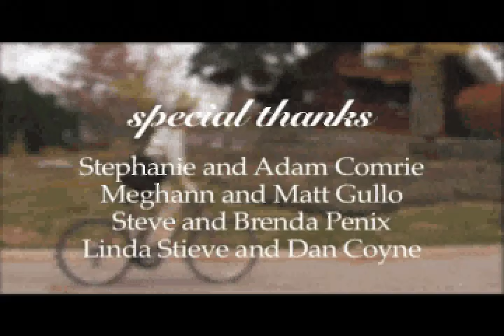Letterbox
For my Video Art class last semester -- enjoy!